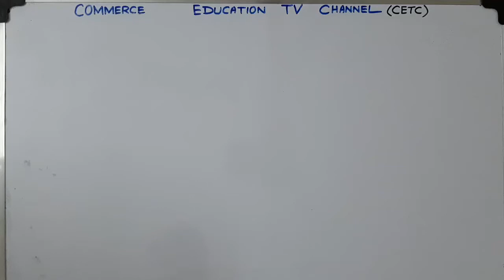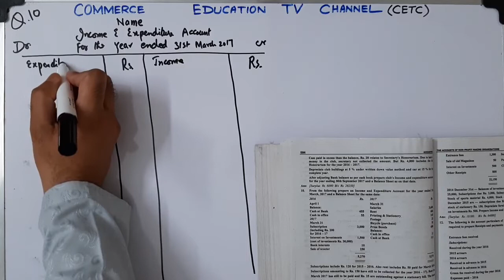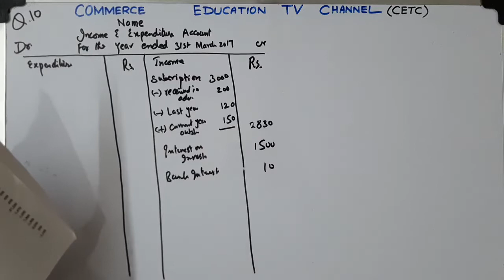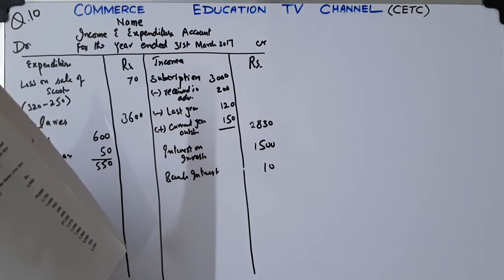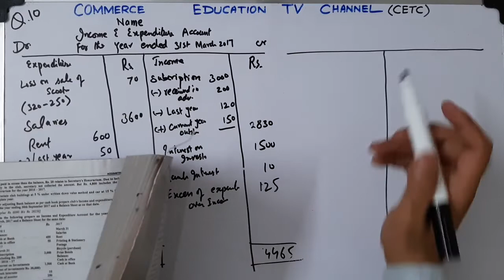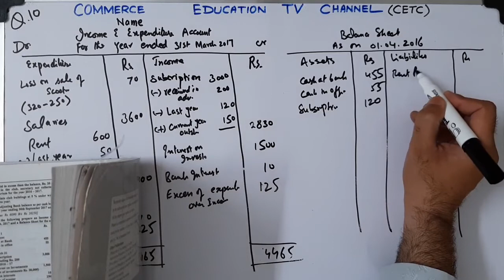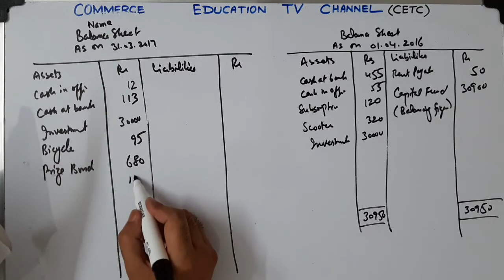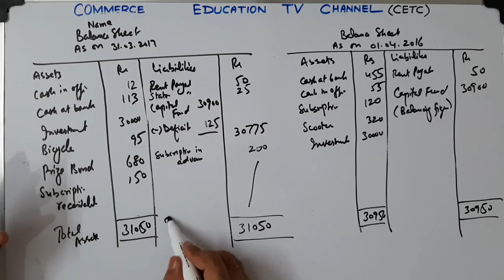Financial Accounting/I.Com/B.Com/ADC - Lecture 130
Accounting for non profit making organisations

Question 10
Chapter 17

Financial Accounting by Sohail Afzal